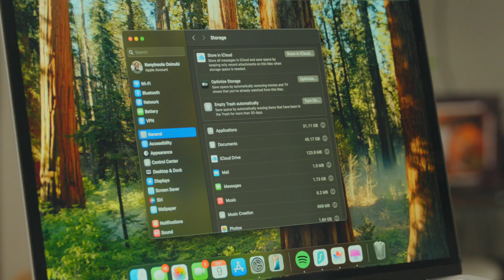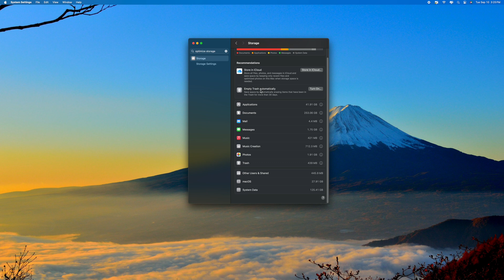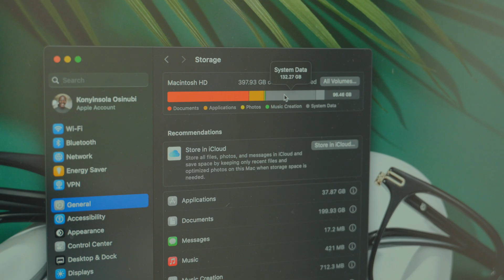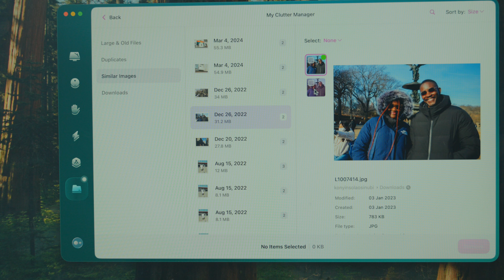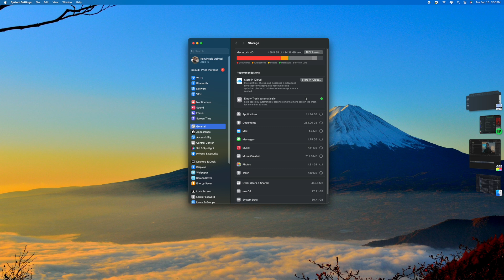How to free up more space on Mac? Built-in tools vs CleanMyMac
Which is the best way to free up more space on Mac? Let’s find out.

Your Mac has built-in tools that can help remove clutter and reclaim GBs of space. Here’s how to use them:
1. Go to Apple menu – System Settings
2. Click General – Storage
3. Review the recommendations

✅ If you want to perform a thorough cleanup, use CleanMyMac:
- Smart Scan runs quick junk & duplicate files scan
- Cleanup removes all system junk files, including hidden ones
- My Clutter finds duplicates, similar photos, and other clutter